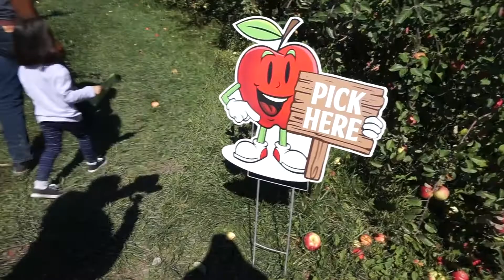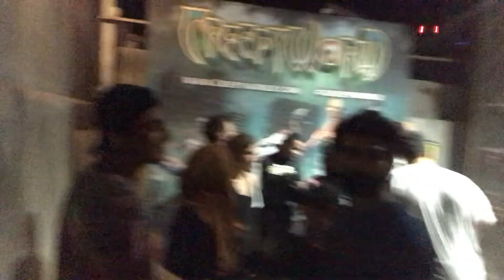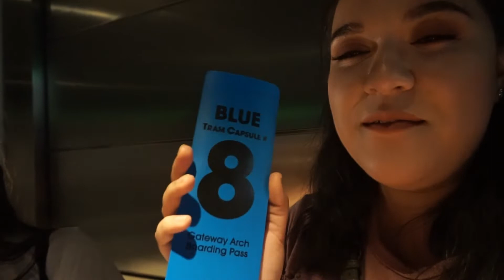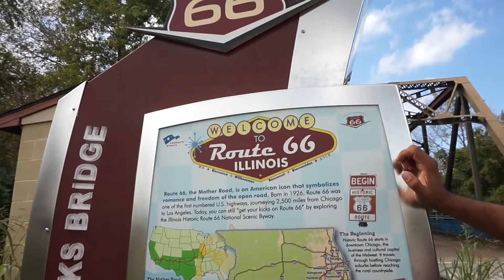Apple Picking & St Louis Trip Vlog | Jessica Sanchez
Follow me along while I go to an apple orchard with my family and visit St Louis with my friends!

WHAT I'M WEARING:
♡NAILS: KL Polish "Broccoli & Chocolate"

SAVE THAT CASH MONEY:

♡EBATES:
-Free app to help save you money on stores you already shop at!
-Earn $10 after your first purchase; make sure to use my code below!